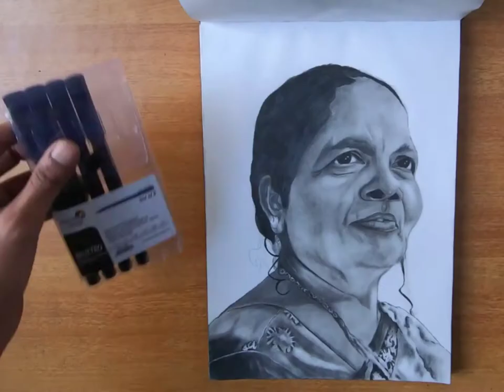SUPER NANI | ANGEL- LIONEL RICHIE | GRAPHITE PORTRAIT | TIMELAPSE SKETCH | TOKEN OF LOVE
THIS VIDEO IS DEDICATED TO MY GRANDMOTHER (NANI)
TOKEN OG LOVE

MATERIAL USED :
PENCILS : ARTLINER  - HB, 10B
ERASER : KHOO-I-NOOR PENCIL ERASER
                 KNEADED ERASER
                 APSARA ERASER
BLENDING : PAPER STUMPS
                      ARORA FLAT BRUSH NO'2
PAPER : BRUSTO SKETCH BOOK A4

CAMERA USED : GOPRO HERO 7 BLACK
TRIPOD  :  AMAZON BASIC

THANKS
branartlife